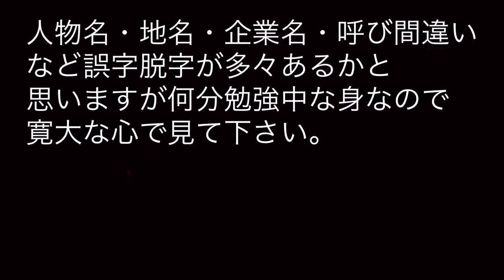合田一家の系譜。※指定暴力団